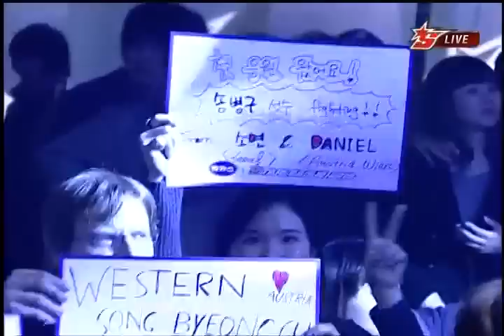OSL Ro16 Group C Stork vs Mind P2